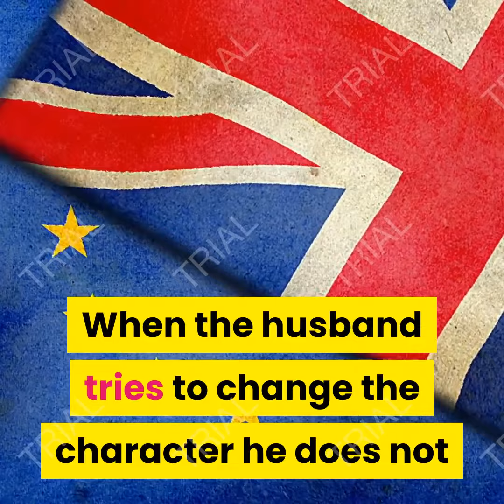How to change your wife's character? .. Your guide to live a happy life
"Printing is predominant in nature" is an old saying that we have always heard, and we have confirmed that it is true in some situations, but what if this matter applies to marriage? When the husband tries to change the character he does not like in his wife; The matter here is different, since marriage meets many conditions that make the task easier; Consensus, emotional integration, and other common traits will facilitate the matter, so we will answer in the next question how to change the nature of your wife.

Before we get to know how to change a woman’s temperament and a set of advice about helping you get the job done, and live a happy life with your wife, you first need to be aware that marriage is a partnership that is described as complementary in most cases, with a differently married couple in character and also in behaviors, but the difference is here Very natural; It is required most of the time, but when you discover an unwanted character in your wife at the time, you try to change it. Here's the guide to implementing your plan.